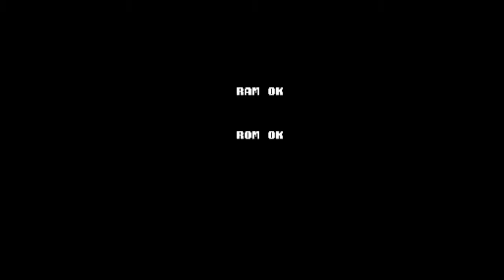DJay 95 Plays: Cosmic Cop/Gallop Armed Police Unit Longplay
Hey players, DJay here with a new shmup longplay on Irem Corporation's 1991 shooter, Cosmic Cop/Gallop - Armed Police Unit.

Description of the game:

Cosmic Cop (Gallop - Armed Police Unit in Japan) is a horizontal scrolling shmup made by Irem Corporation in September 1991, serving as a spin-off title of the R-Type series, much like the 1988 vertical scrolling shmup, Image Fight. The player ship, R-11B Peace Maker, later reappears as a playable craft in 2003 R-Type Final and 2020 R-Type Final 2, although modified with similar elements to other R-Type games.

The story takes place around the same timeline as 1998 R-Type Delta, in the year 2164, with the R-11B Peace Maker designed specifically for metropolitan missions. It's up to this space craft to deal with autonomous vehicles corrupted by Bydo, or known as Mad Cars.

Players must pilot the R-11B Peace Maker through 5 stages while destroying the Mad Cars. Unlike other R-Type games, there is no Force or Bit Devices, but rather a laser weapon named as the Lock-on Wave Cannon, and the screen scrolls faster the more the player is oriented to the right. Collision with walls do not destroy the ship, but instead, disarms the player's currently equipped missile armament. Collision with enemies or projectiles results in a life lost. Players earn more bonus points the faster they complete a level. After completing 5 stages, the game loops the second time, becoming much harder than the first loop, requiring more concentration.

Go on a mission to obliterate the Mad Cars and save Earth.